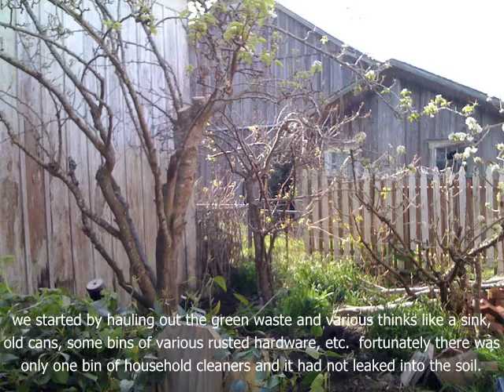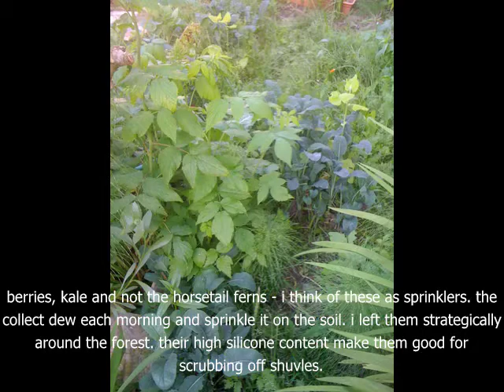food forest in ferndale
food forest
2010 year one
ferndale, ca
Forest gardening is a food production and land management system based on woodland ecosystems, but substituting trees (such as fruit or nut trees), bushes, shrubs, herbs and vegetables which have yields directly useful to humans. Making use of companion planting, these can be intermixed to grow on multiple levels in the same area, as do the plants in a forest.